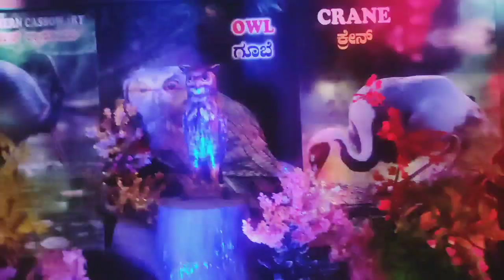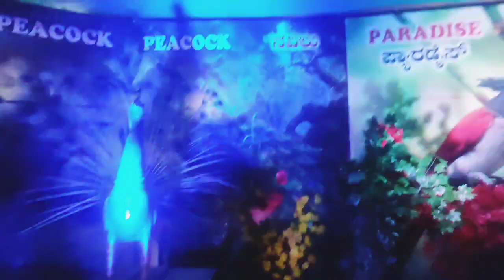kolardistrict amusementpark. Amusement park in kolar bangarpet road , 2023 amusement park vlog.